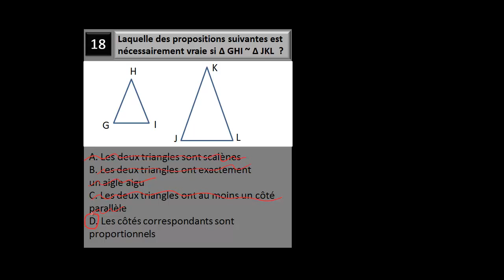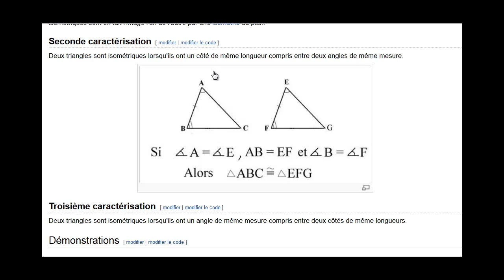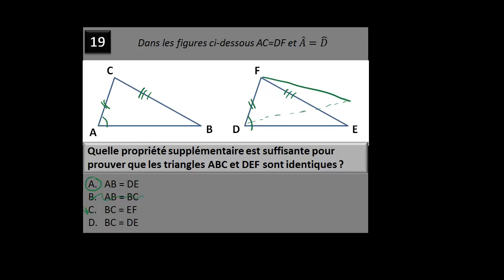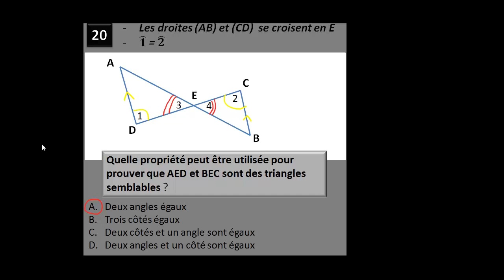Test de Géométrie - Triangles semblables et triangles égaux